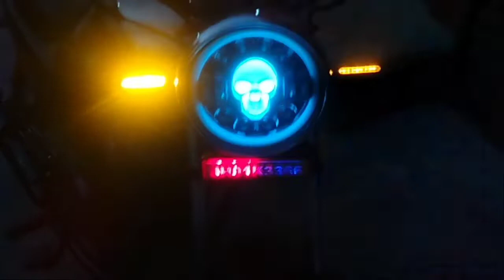Passion Plus Hazar Flesher Install